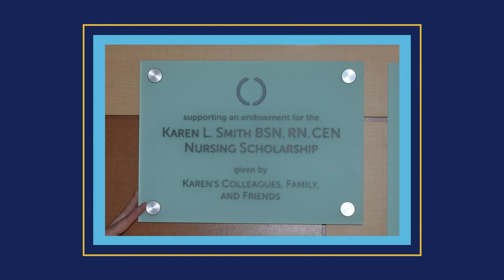In Memory of Karen L. Smith